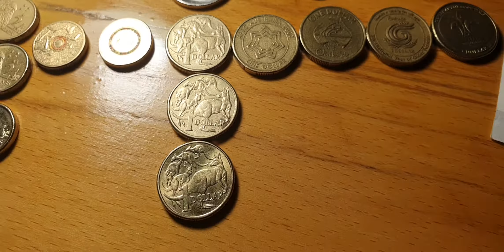Present from Australia and Singapor